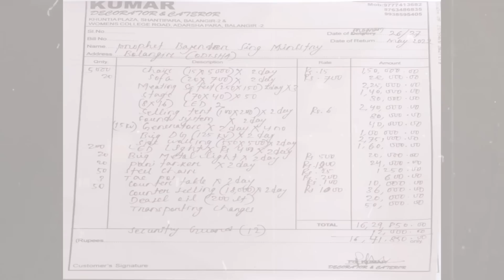ओडिशा मीटिंग क्यों नहीं हुई बताया खुद प्रॉफिट जी ने Prophet Bajinder Singh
आप सबको जय मसीह की

Jesus Christ Miracle Your Channel
Prophet Bajinder Singh  जी की ऐसी ही बहोत सी वीडियो देखने

Prophet Bajindet Singh Ministers में आप लोग जरूर आये और आशीषों को पाए

Spread the words of jesus christ

Jesus Christ  Miraical